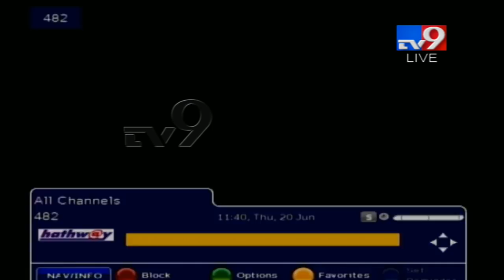President Ram Nath Kovind speech at Parliament - TV9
President Ram Nath Kovind will address the joint sitting of both the houses of Parliament at the Central Hall today, signalling the beginning of the proceedings in the Rajya Sabha.
In his first address after the new government came to power, Kovind will put forth the agenda of the Narendra Modi government for the next five years. The address is a tradition followed before the House begins proceedings.